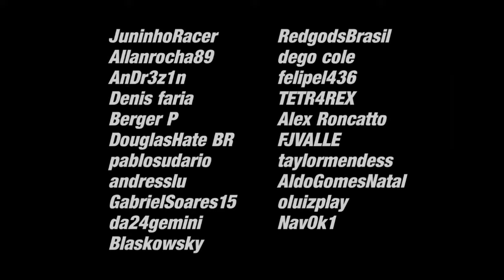2013 VTCC VMax - Hockenheim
Segunda etapa da 2013 VTCC - VMax Touring Car Championship, em Hockenheim Nacional
Second stage of 2013 VTCC - VMax Touring Car Championship, in Hockenheim National